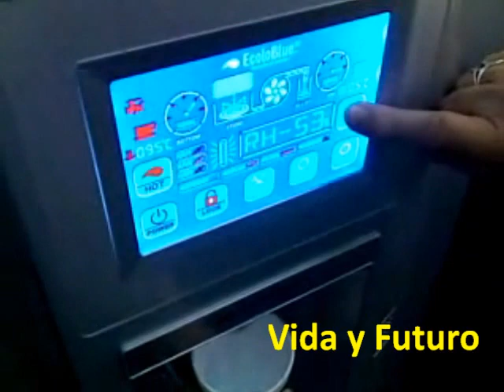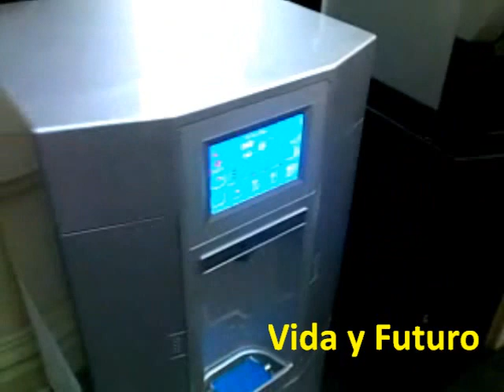Ecoloblue - Vida y Futuro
Imágenes del Ecolobue, un aparato que genera agua a partir de la humedad del ambiente en el que se encuentra. Garantiza la seguridad y la calidad del agua gracias a los filtros con los que cuenta.